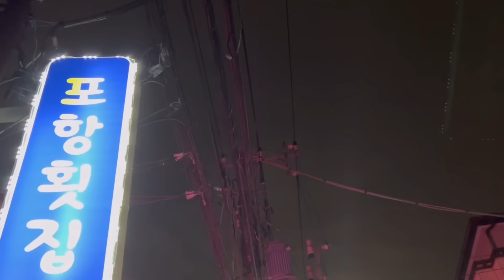captain cow『blue moon』（Official Music Video)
captain cow

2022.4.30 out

blue moon